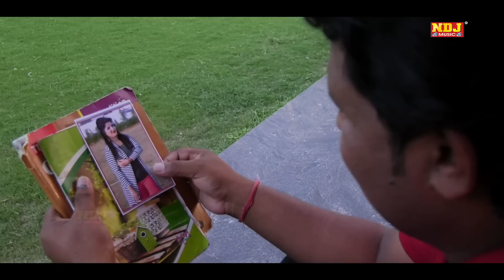चुनर का फटकारा Surjeet Bedi Kalpana Yadav Vandana Jangir Latest Haryanvi Song 2018 NDJ Music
*Song - Chunar Ka Fatkara

*Singer  - Surjeet Bedi 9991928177 , Vandana Jangid

*Artist -  Surjeet Bedi , Kalpana Yadav

*Writer - Krishan Jangid Fouji 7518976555

*Dron - Vijender loharu

*Camera - Gulab Shekawat

*Edit - NDJ MUsic

*Spl. Thanx - Virender Fouji  , Kush Fouji

*Director -  Krishan Jangid Fouji

*Company - Raju cassettes Industries

NDJ MUsic Top Ten Haryanvi Songs :-